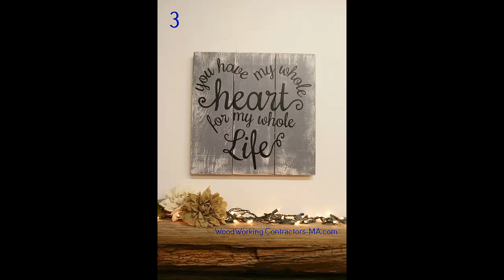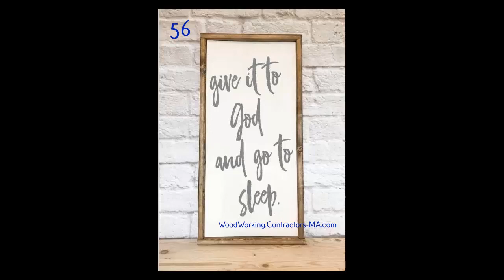Wood Work Crafts For Bedroom Ideas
Wood Work Crafts For Bedroom